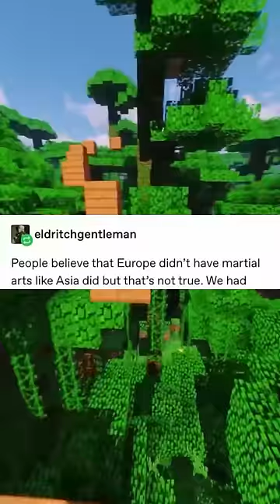Funny Tumblr Posts #34